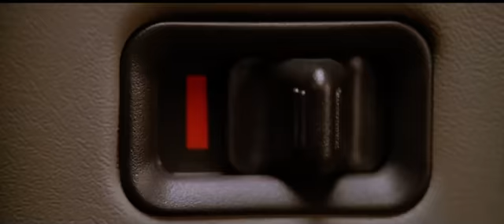Constantine: Constantine vs Hell Scavengers scene